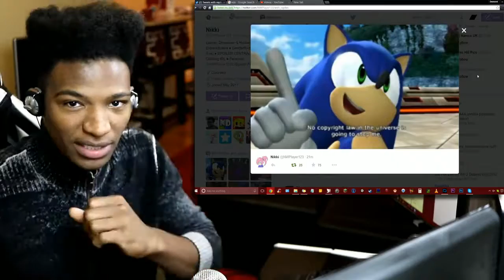[100% REAL] THE BIGGEST SPLATOON LEAK HAPPENED 30 MINUTES AGO THANKS TO NWPLAYER. *MAJOR SPOILERS*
Original Description: THERE IS NO DEBATING THIS. EVERYTHING HERE IS 100% REAL. No source due to Nintendo copyright abuse, just google NWPlayer123.